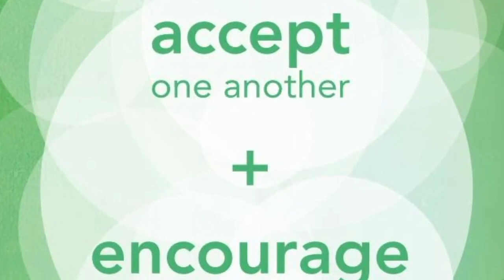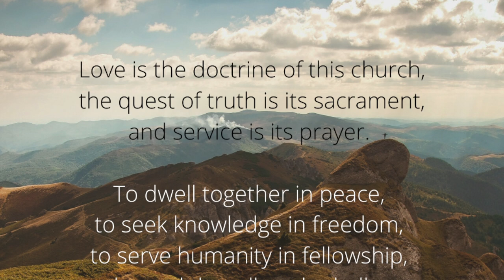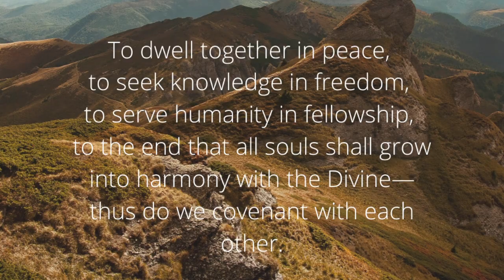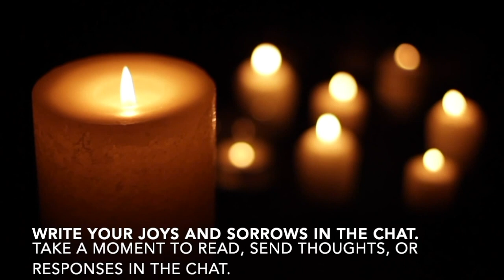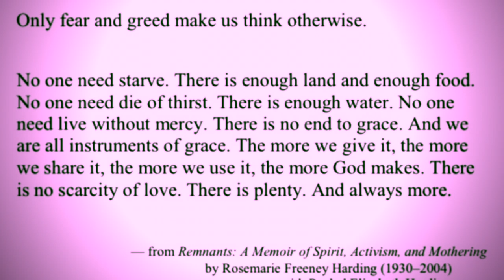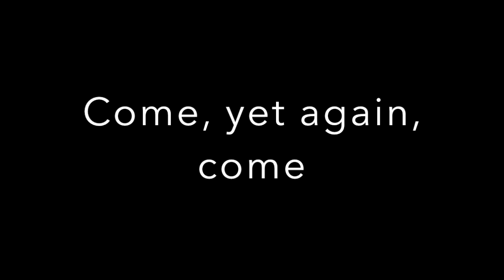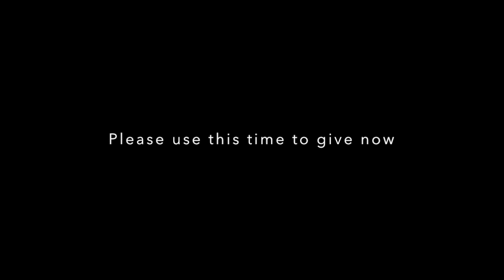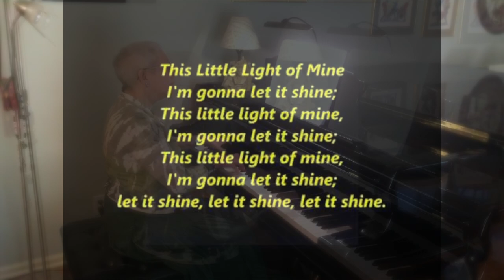INTEGRITY, SERVICE and JOY| SMUUCH SUNDAY SERVICE 9 13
Welcome Everyone!

Please join us for a service filmed in the beautiful food pantry at our church!

Shawnee Mission Unitarian Universalist Church is a religious community of people engaged in worship and the celebration of life, personal and intellectual growth, caring and supportive fellowship, humanitarian service, and social action.

If you are visiting us for the first time on our livestream and want to learn more about our church, please fill out the "Get In Touch" form

Children are always welcome in our services, including online!

Please contribute as you are willing and able to continue our endeavors to remain in community!

Or text your contribution to 73256 using the message: smuuch offering 0.00